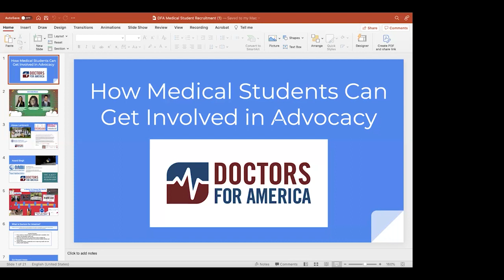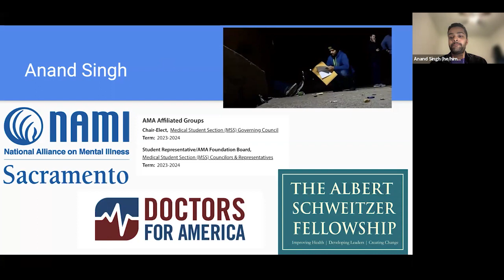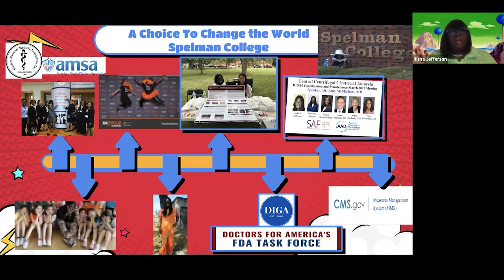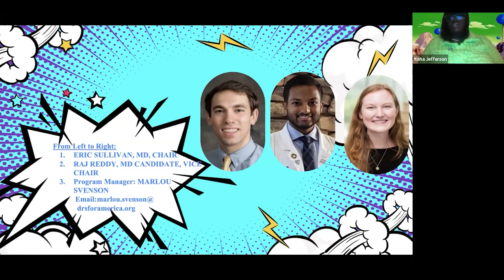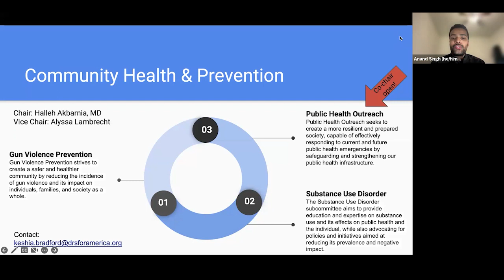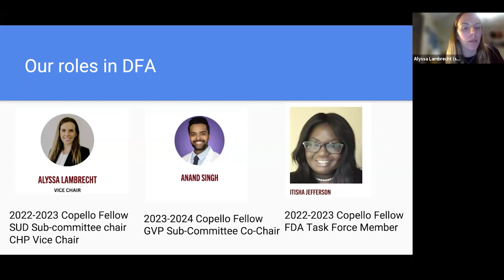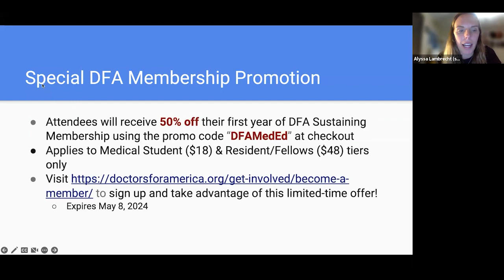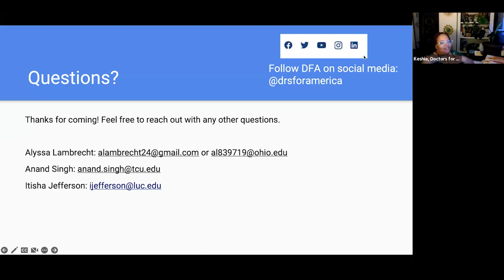Inspiring Advocacy in Medical Students